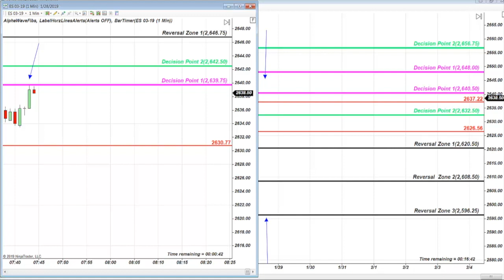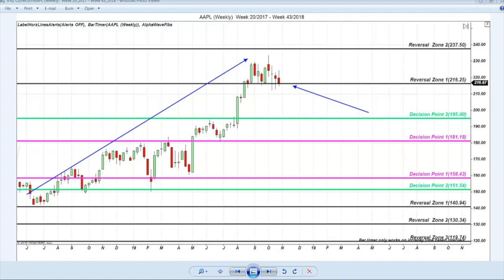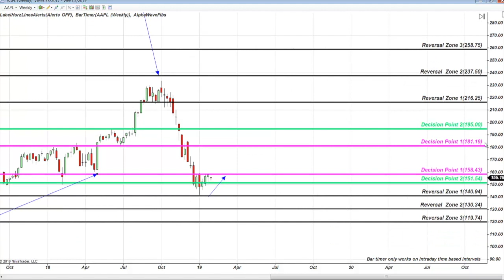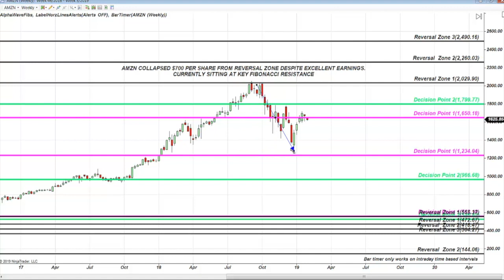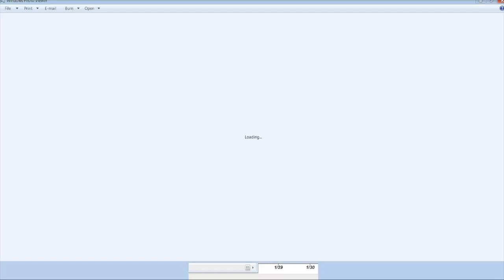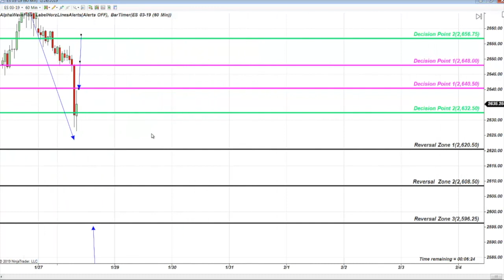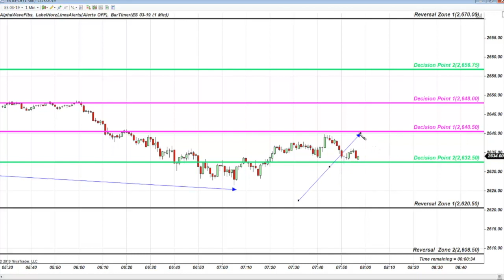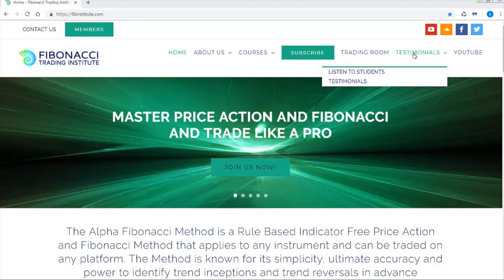The Power of Fibonacci Retracements in Corrective Markets, S&P, AAPL, AMZN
This very choppy and nasty Monday from the Trading Room was a spectacular reminder that ONLY A KNOWLEDGE of INDICATOR FREE PRICE ACTION and FIBONACCI RETRACEMENTS will keep a trader out of trouble. Price Is Not Complicated and neither are Fibonacci Retracements.

“Alla, Such Brilliant Teachings!” Ken K Jan 28 (we had discussed at 9 am in the Mastery Course before the markets opened that it would be a terrible trading day as spelled out by PriceAction and Fibonacci well before the market opened).

Most Mondays are corrective, choppy days. The Successful Trader focuses on quality and never ever the quantity of trades and does not waste their time by staring at the screen.

Fibonacci Trading Institute teaches Fibonacci Strategies to traders from complete beginner to hedge fund traders. Alla Peters, the founder and creator of the Alpha Fibonacci method, teaches how to recognize Fibonacci Patterns and utilize Fibonacci Retracement tools to work within any genre of the stock market. The Fibonacci trading methods are applicable to any instrument, any timeframe and any platform and can be traded on stocks, ETF’s, Forex and Options Trading.

The Alpha Fibonacci Method is a Rule Based Indicator Free Price Action and Fibonacci Method that applies to any instrument and can be traded on any platform

In the Fibonacci Live Trading Room you will discover the accuracy of the FTI proprietary Fibonacci Levels and see how to use Fibonacci and how to trade it on both day trading strategies and long term position trading. The room primarily concentrates on futures trading on the S&P E-mini but you will see the versatility and adaptiveness of the method applied to many instruments and many timeframes.